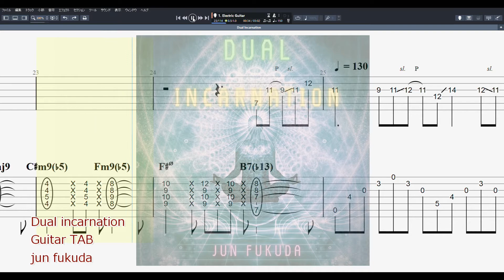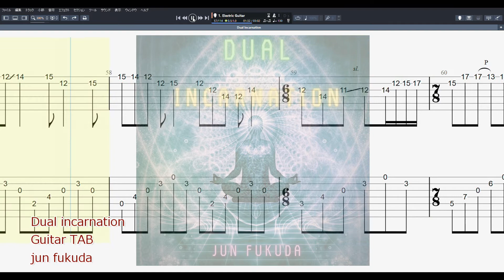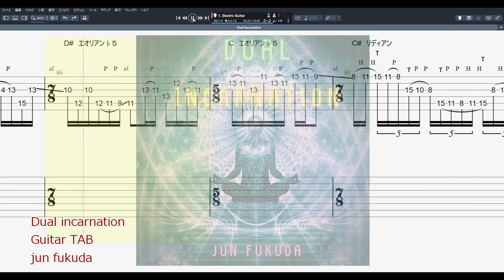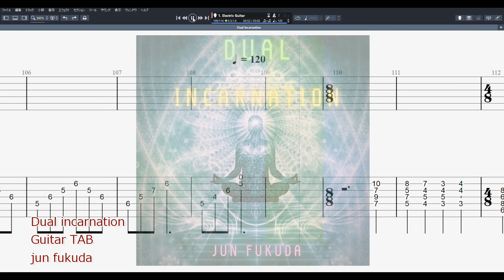【Dual incarnation】Guitar TAB / jun fukuda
変拍子とドラマティックを主体とした「3分間プログレロック」を制作しております。
アルバムはこちらからストリーミングで聴けます⇩
YouTube Music / Apple Music / Spotify / Amazon Music / LINE MUSIC

「Gem works」　2021年以前に制作した作品から主要な曲を収録

買い切りダウンロード派の方はこちらで購入できます⇩